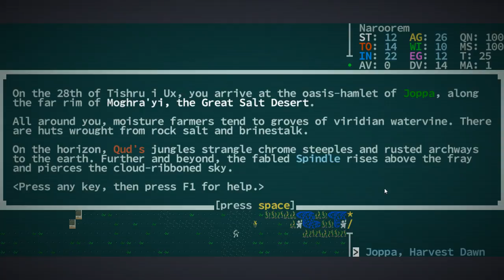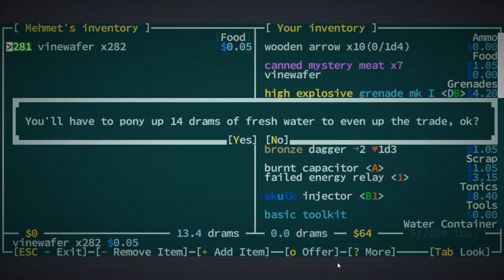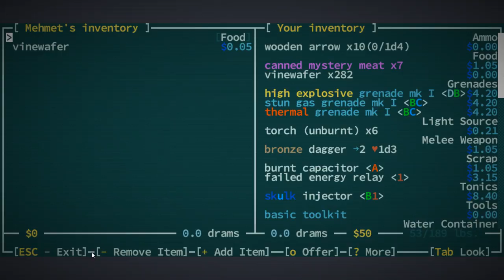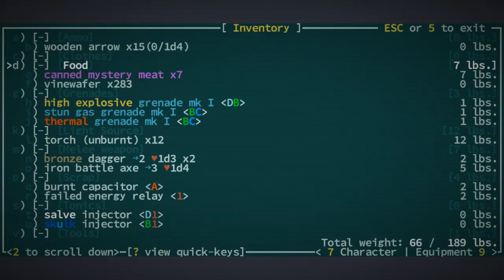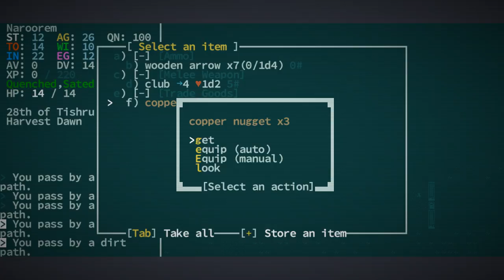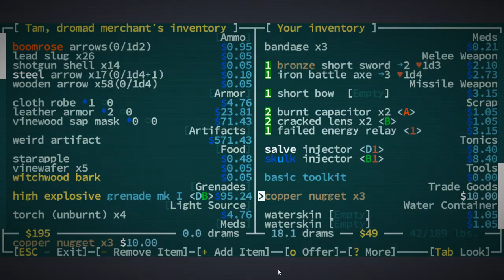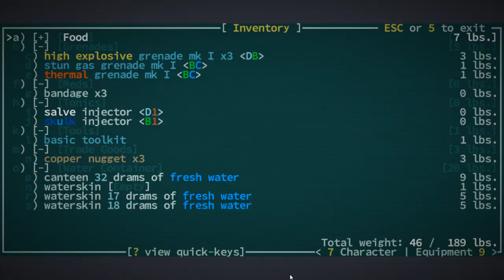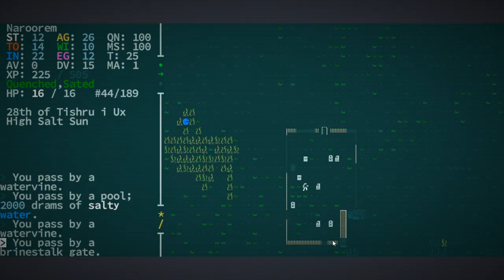Jay plays Caves of Qud - #1 - Comfort Zones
I'm rebooting the Caves of Qud playlist. This time for real.

(In this video I mainly walk through character creation and game systems. Things are gonna speed up after this. Promise!)